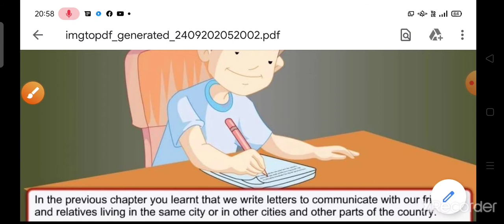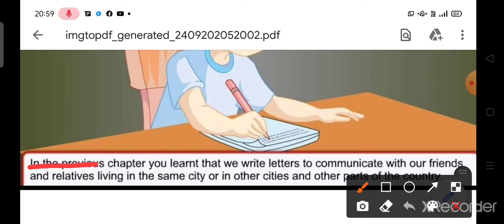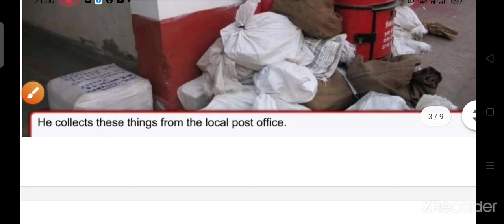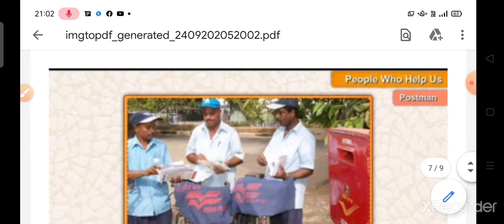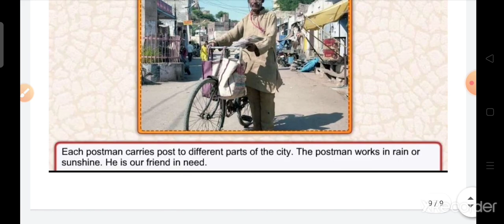Postman||People who help us||Ch-11||Class-3||Social studies||Part-2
Mohita Singh